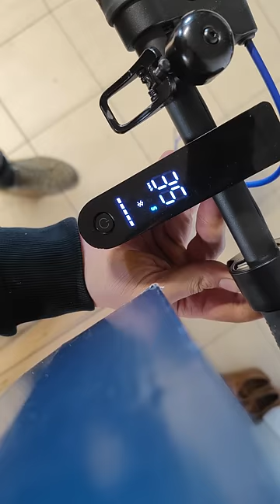Xiaomi scooter 3 speedhack